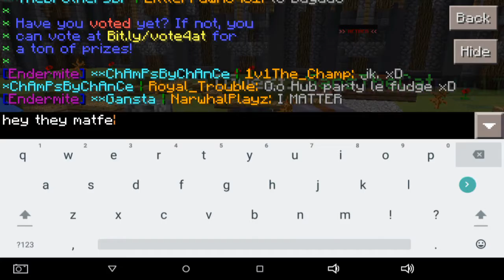PvP With Champ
Fun fighting with my friend champ